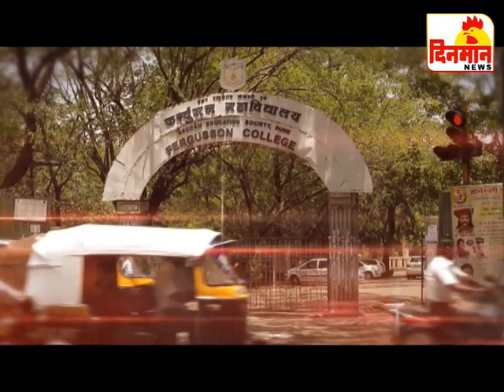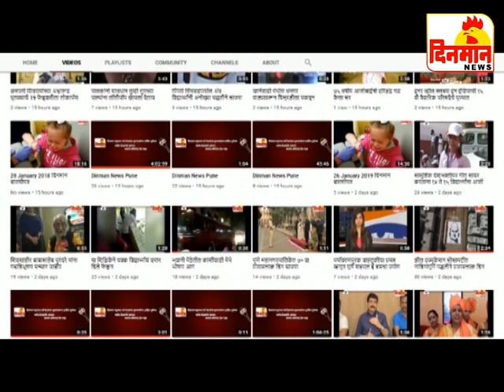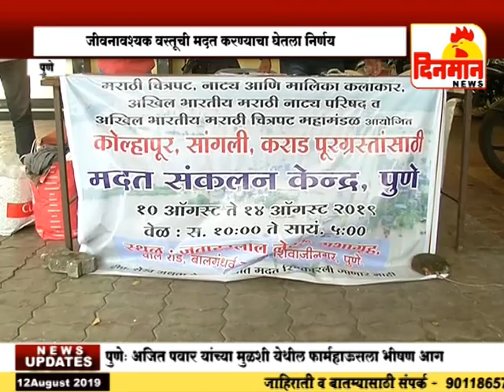12 August 2019 दिनमान बातमीपत्र